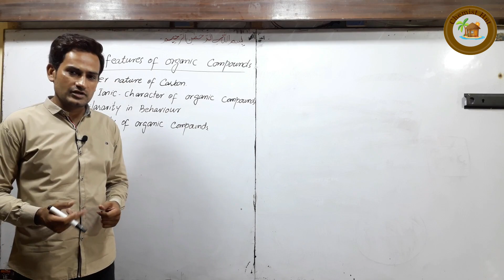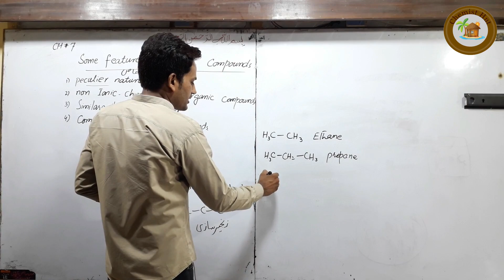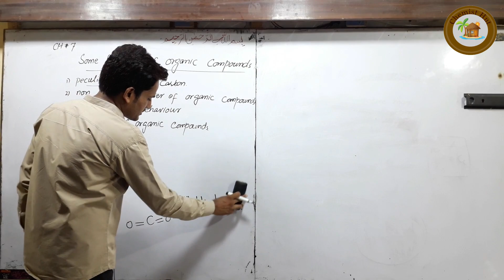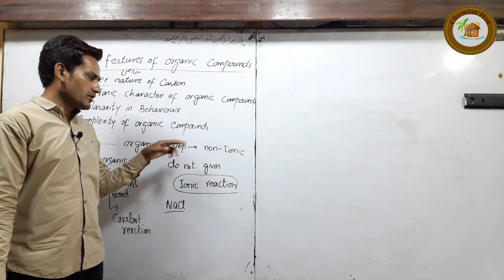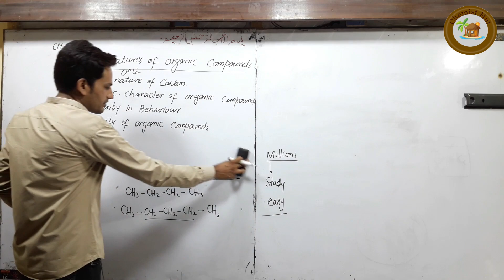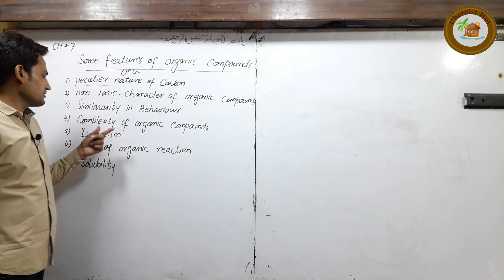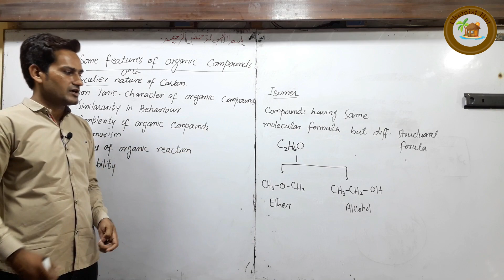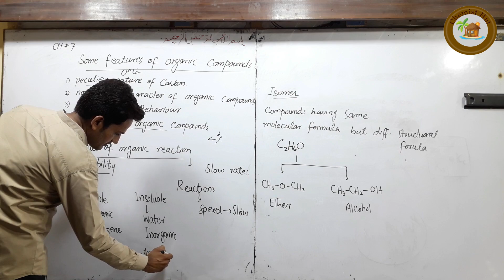Some features of organic compounds class 12th chemistry chapter 7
Chemist Hut
discussion about the some features of organic compound from class 12th chemistry chapter no 7. easy features of organic compounds